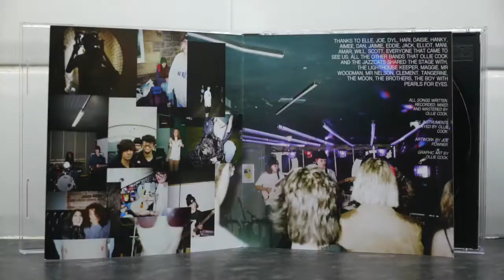COMPACT DISC.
You can now buy a physical copy of 'The Boy With Pearls For Eyes' on Bandcamp Dot Com.